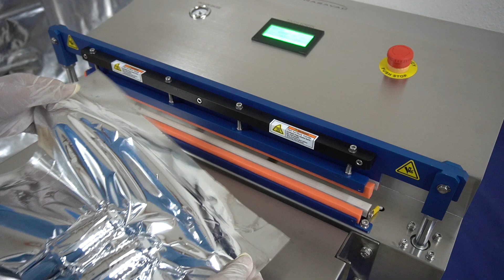EDG Series Nozzle Vacuum Sealer - Electrical Component Vacuum Pack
EDG series nozzle type vacuum sealer with built in gas purging function is designed for moderate duty usage. The EDG series is easy to operate and practically maintenance free. Built-in with stainless steel twin nozzles that create high flow vacuum and gas purging. It seals all popular moisture barrier bag materials and anti-static pouches from 20” to 35” (bag opening length).

NasaVAC LLC
116 E. 30th Street, Kansas City, MO 64108, USA.